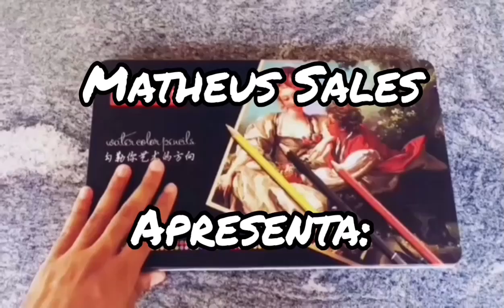Aquarelinha SUPER MÁRIO